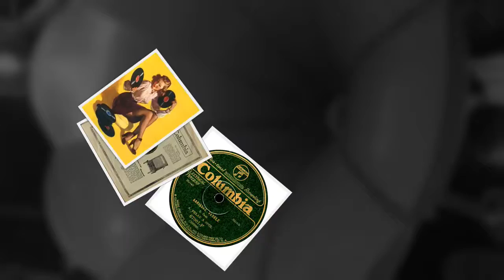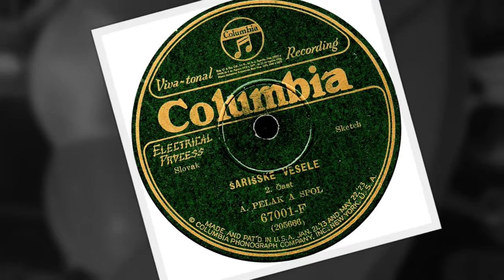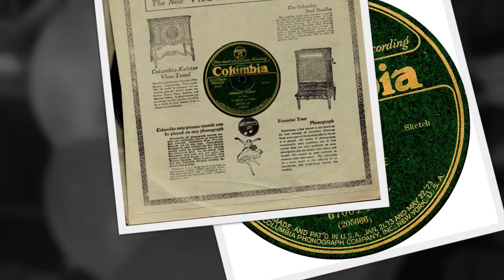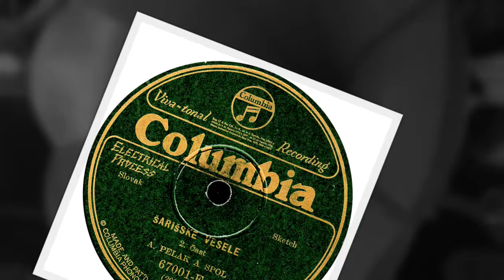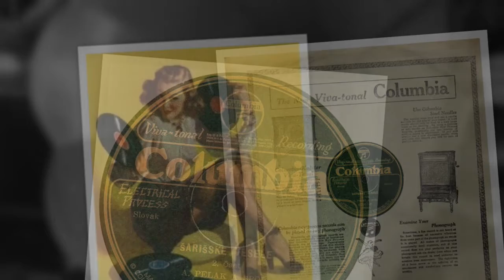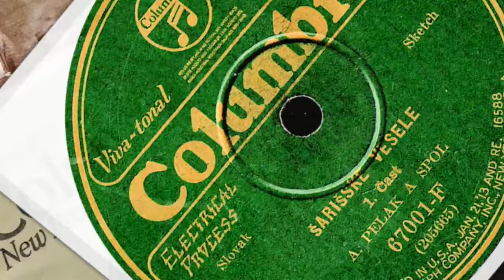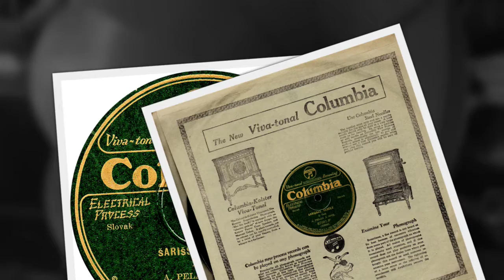Carpatho-Rusyn 78rpm recordings, 1927. VICTOR 67001-F. Šarišske vesele, čast 1 & 2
New York City. September 1927. VICTOR 67001-F A/B. Side 1. Šarišske vesele, čast 1 { Šariš wedding, part 1 }. Side 2: Šarišske vesele, čast 2 { Šariš wedding, part 2}. Andrej Pelak –tenor, a Spoločnost'.